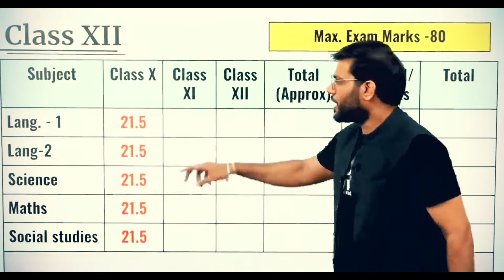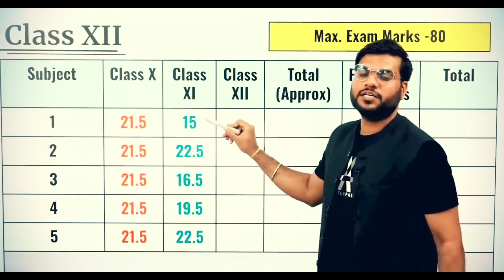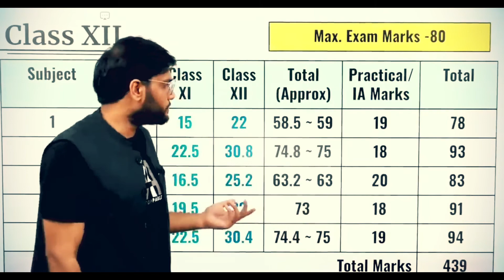👉इस Basis पर मिलेंगें Marks CBSE Class 12 वालों को, खुद से करे Calculate🔥 arvind arora 🔥 a2 sir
इण्डियन कंपनी  के शेर ख़रीदने के लिए ख़ुदका डीमेट एकाउंट बनाइए नीचे दी हुई लिंक पर जाके क्लिक करे...

Crytocurrency at india's largest exchange trading platfeom wazirx
buy,sell & trade bitcoin, shiba inu, Ripple,ethereum & more cryptp assets in india .
WazirX पर नया खाता खोलने के लिए यहाँ क्लिक करें :-

BEST HINDI BOOK
parable of the pipeline hindi books
rich dad poor dad book in hindi
Equipment used :
Canon EOS 1500D 24.1MP Digital SLR Camera
Canon EF50MM F/1.8 STM Lens for Canon DSLR Cameras
TRIPOD FOR MOBILE DIGITEK®? DTR 550 LW (67 Inch) Tripod For DSLR, Camera
MIC BOYA
Marklif Gorilla Tripod/Mini Tripod 13 inch with Remote for Mobile Phone
Sonia Halogen Video Lights (1. Porta Light KIT, 1. Porta Light KIT)

arvind arora
 a2 motivation battleground mobile india informative speech khan sir controversy sejal kumar